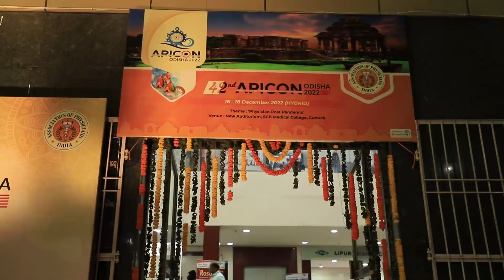Promo //Healthplus//42ndAPICON /Odisha Chapter/TV Report/25thDec Doordarshan//Bhubaneswar/Sunday